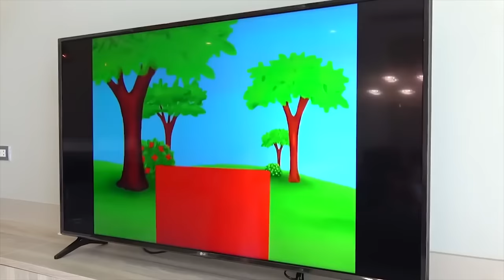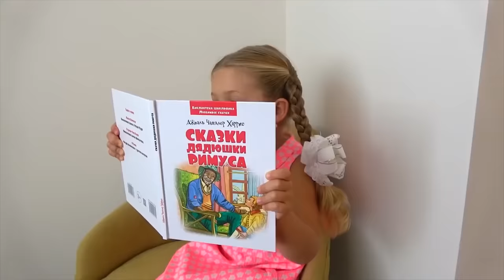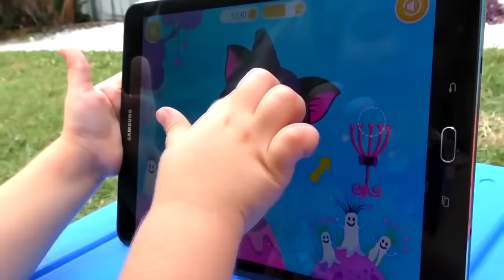Diana e Roma fingem jogar ser babás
Diana e Roma fingem ser babás. Uma coleção de vídeos engraçados para crianças.
Diana Toys (Diana e Roma em português)